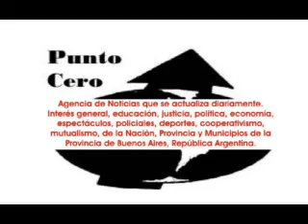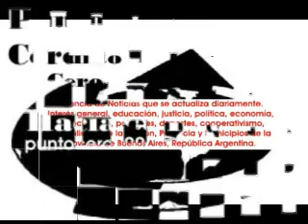2014-12-06. Levantate y Danza 6º Parte.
El éxito golpeó la puerta... Sin lugar a dudas, para Amani Zareen, la tarde noche del sábado 6 de diciembre, permanecerá imborrable en su memoria por muchos motivos. En primer lugar porque fue la primer muestra anual de su escuela de danzas, que está ubicada en la ciudad de José C. Paz. En segundo lugar porque la acompañaron en la misma las personas que estuvieron en su camino en este ámbito del arte, ya sea como compañeras de estudio, profesoras, compartiendo escenarios, su familia, sus afectos.
Mucha agua corrió bajo el puente y se ve allá a lo lejos cuando Amani Zareen, llevaba a su hija a estudiar danzas y esperar que termine su clase... hasta que alguien le dice... Y porque no bailas vos?... Dudo pero al final... se engancho y se inició un sendero que no esperaba.
Aprender, avanzar... tímidamente empezar a salir en algunos escenarios, compartiéndolo con sus compañeras de estudio.
Un día, una amiga, titular de un gym, Miryam Troiani le dijo, tenes que transmitir lo que sabes... y de tanto insistir... Probó y siguió...
Siempre con un rasgo que la distinguió... humildad, sencillez,familia, esfuerzo y trabajo han sido su norte y eso hizo ganarse la estima de todos aquellos que han tenido la oportunidad de conocerla y tratarla.
Y llego su primer muestra y ahí dijeron presente, María Shams, directora del centro de las artes homónimo, de San Miguel y primer maestra de Amani Zareen, de Malvinas Argentinas, el Ballet Anjum de Cristina Juárez de Los Polvorines y el estudio de artes Shazmín, de Shazmín Córdoba.
Escola do Danzas oh Bahía, cuyo director es Fabían Ibañez.
Tres juveniles bailarinas como son Yeira Najla y Ahysha Asalam.
El Dúo Dilshad de José C. Paz.
El dúo Hafsa Meira, integrado por Giselle Querejeta y Melina Petracca.
El ballet «El alma del gran bailarín» de Adrían Leguizamón.
Zagira Mahir, joven y dúctil artista de Moreno.
La actual maestra de Amani Zareen, la profesora María Laura Fullana, el Ballet Sahar y las alumnas avanzadas de la escuela Aisha Dance que ella dirige.
Y la actuación de las infantiles, juveniles y adultos de la escuela de Amani Zareen.
La oportunidad fue propicia para la presentación como solistas de varias de sus alumnas... tales los casos de Maryah, Leilak Nahid, Moira Nadilla, Azhar y Falak.
Y Amani Zareen, se dio otro gran gusto... como es bailar en dúo con su hija Mehira, con toda la emoción que eso conlleva en un momento tan especial..
Hubo diplomas y medallas para cada integrante de la escuela.
reconocimientos para cada uno de los que actuaron y también para Miryam Troiani, que fue quien la convenció para que se dedicara a la enseñanza.
El espectáculo tuvo en la conducción de un muy afiatado y seguro Néstor Velo González, secundado por un muy buen sonido e iluminación implementado por D.J. John y la gráfica de Roberto Coria..
Una muestra iniciada cautamente, como quien quiere la cosa y que concluyó con un club General Sarmiento, con localidades agotadas.
Fue un extenso espectáculo que valió la pena, porque hubo, show, música, danza, aplausos y muchas emociones que llegaron al público.
Anécdotas y entretelones, muchísimos... hubo para todos los paladares... Y una conclusión... Humildad, paciencia y perseverancia son llaves de éxito.
Para Amani Zareen fue prueba superada. Levántate y Danza.